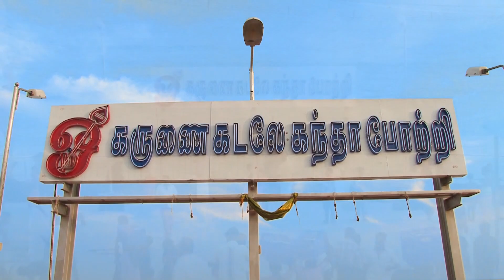Tamil God (Hindu God) - Tamil people God - part 1